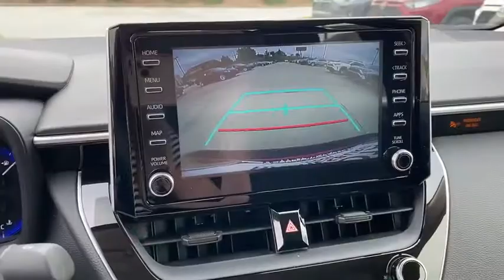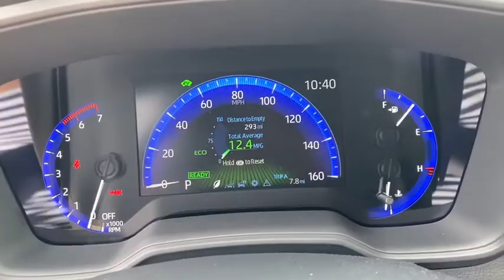2020 Toyota Corolla Hattiesburg, Lumberton, Sumrall, Ellisville, Wiggins, MS 38565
New 2020 Toyota Corolla available in Hattiesburg, Mississippi at Toyota of Hattiesburg. Servicing the Lumberton, Sumrall, Ellisville, Wiggins, MS area.
2020 Toyota Corolla Hybrid LE - Stock#: 38565 - VIN#: JTDEBRBE7LJ030432